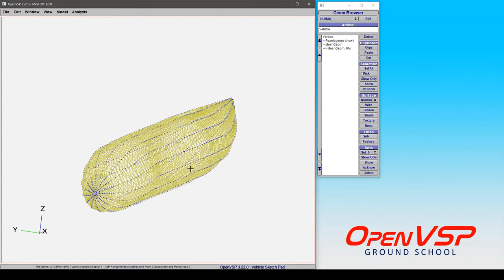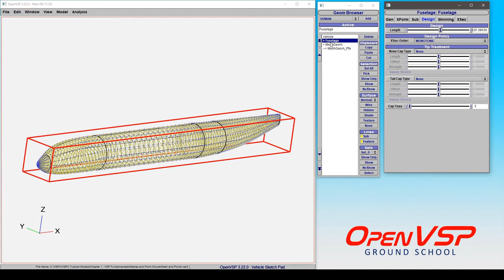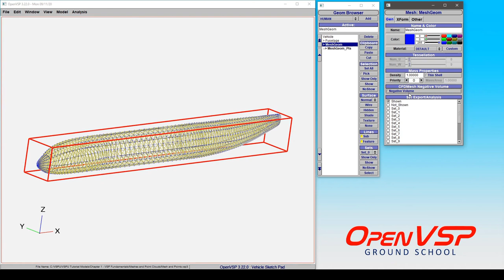Mesh and Point Cloud Applications